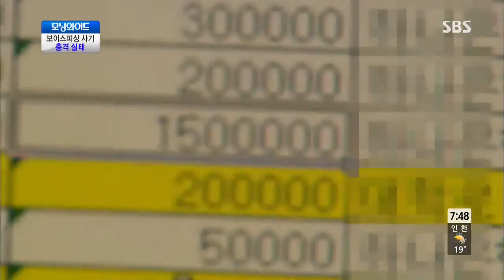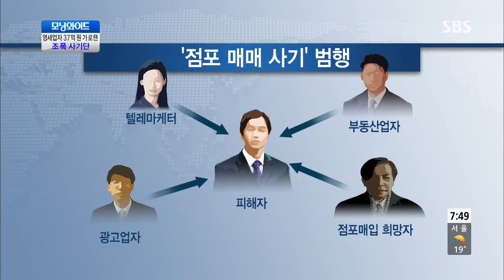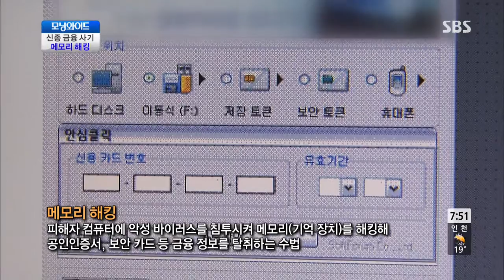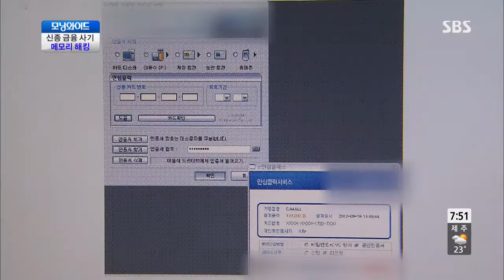모닝와이드 130911 다시보기 #1(3)